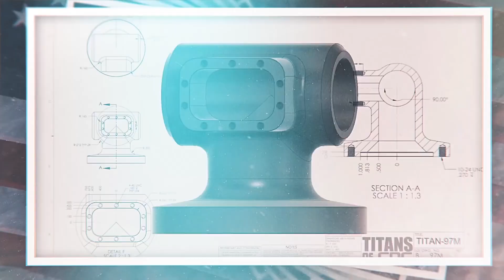My Favorite CNC Machining Video Ever!!!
Fighting to bring Awareness to Our Industry... Fighting to bring Advanced CAD, CAM & CNC Machining Education... Fighting for Jobs... Fighting for Higher Pay for those who actually Deserve It... Fighting to Help Companies Compete...

...And Straight Up, Fighting to Bring Our Entire Industry into the 21st Century!

BOOM!!!

MB017E7JAFBH4VC